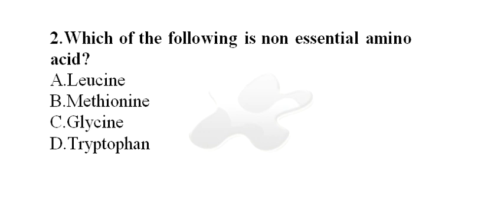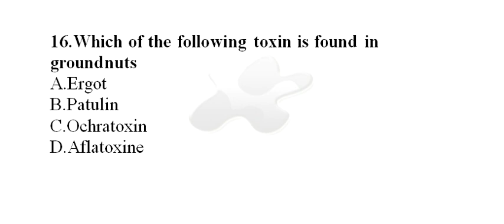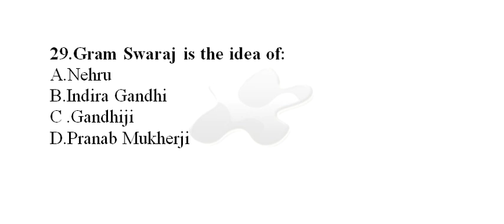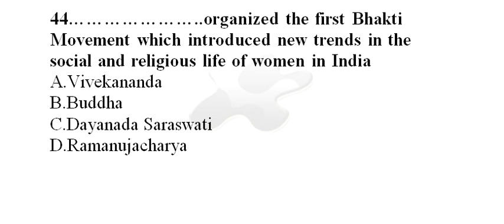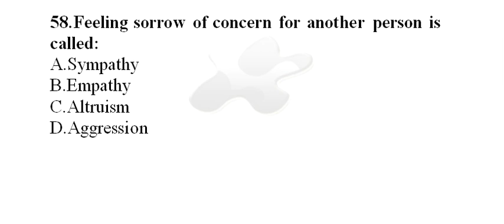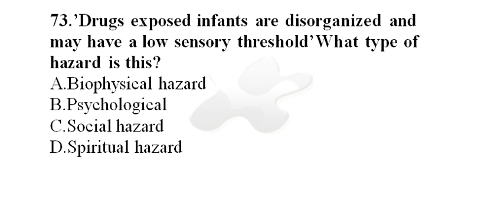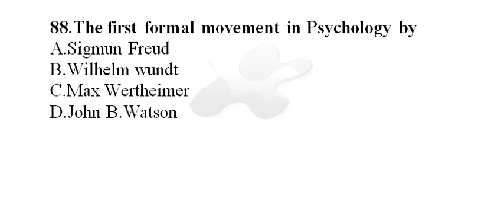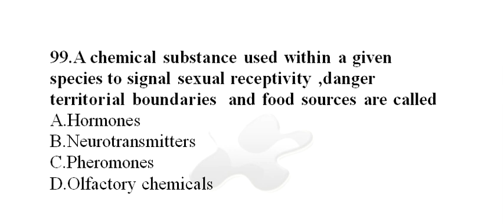ICDS SUPERVISOR SOLVED PAPER 19-04-2013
ICDS SUPERVISOR
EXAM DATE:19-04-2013